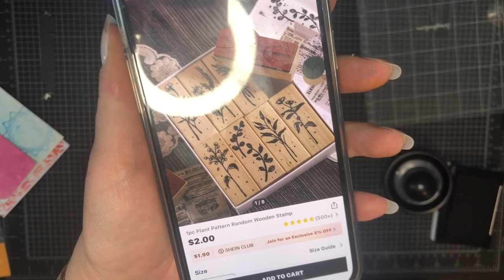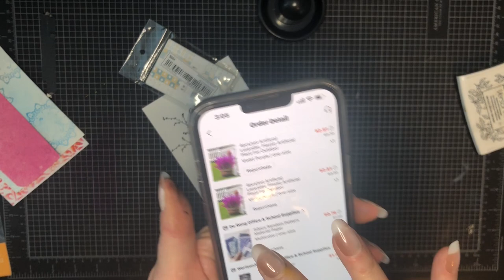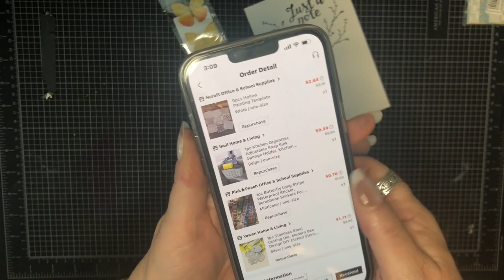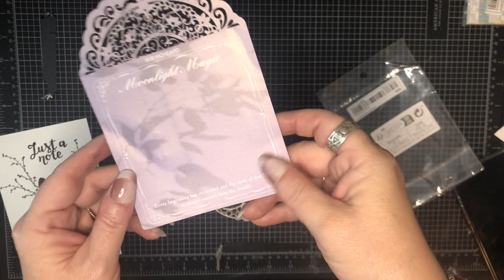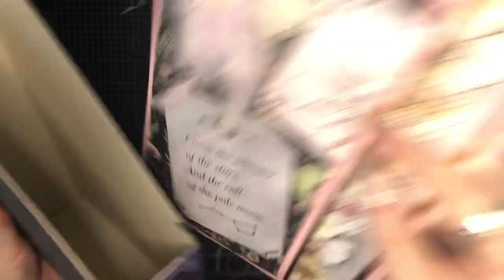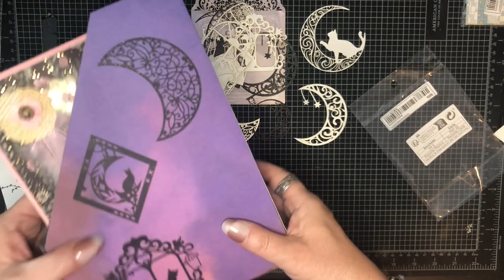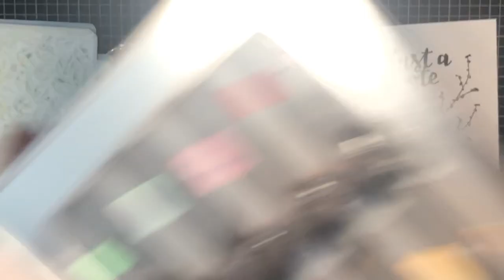Crafting haul Item DEMO... Bee Die is to Die for. LOL, no pun intended.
This video I demonstrate the crafting items from a recent haul. The Bee Die is absolutely a must purchase.  Stencils are wonderful as well.

CURRENTLY UNAVAILABLE Sorry...Stamp Perfect

1pc Stainless Steel Cutting Die, Modern Bee Design DIY Etched Stencil Craft Die For Home